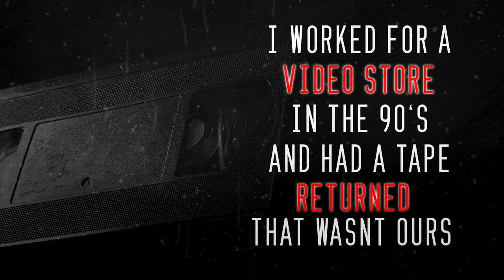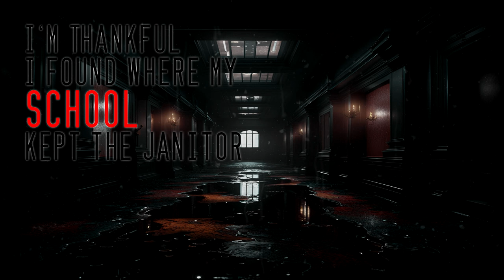Sunday Showcase Read by Doctor Plague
Written by- Erutious

I worked for a video store in the 90's- by 10MinuteHorror- 0:00

If it sees you don't flinch- by- Adomanzius 12:39

Don't gamble with the man in the hat- by- BlackCycloneOrder- 27:42

If your motion sensor goes off, be wary- by explicitviolence-  57:33

Thankful I found my schools janitor- by EyamBKabin- 1:06:14

Spooky Ghost-  Siv Garstad, Unicorn Hollow,

Spooky Skeletons- Janet,  Lee Kendall, Saikat, Ronda J, Sue Casper, Valin8r

Ghostly Readers- Hi_Stacy, Winter, Xaronan, Stephanie Carrington, Tyler Parker, Cinnamon_Fox, Sarasmr42, Grim Reaper, TomBoiTopUwU

Pick up my latest book, Fall Frights and Winter Chills